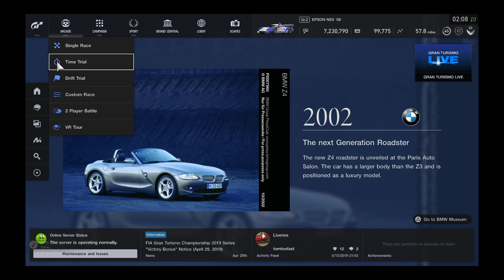Gran Turismo Sport Track List (April 2019)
This is the track list for Gran Turismo Sport as of update 1.38.